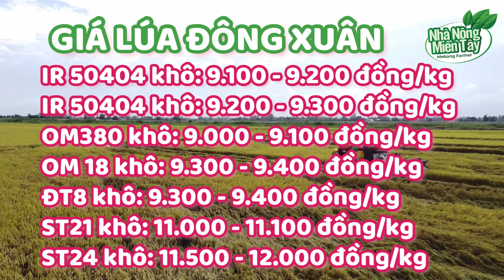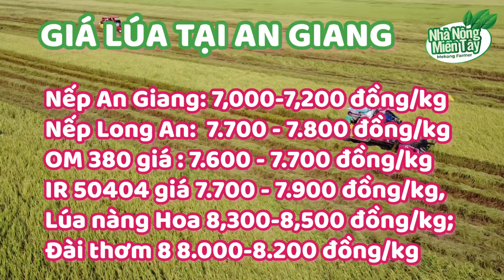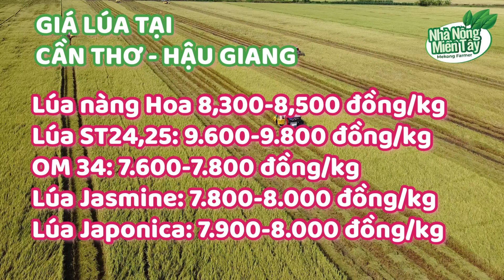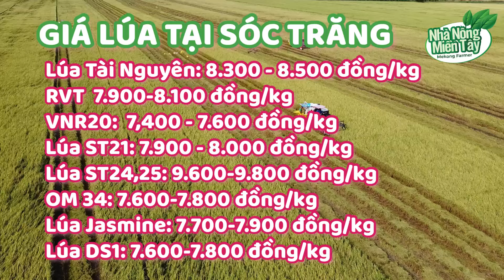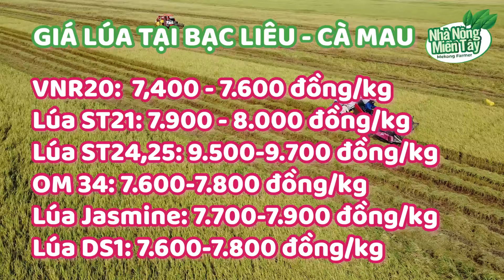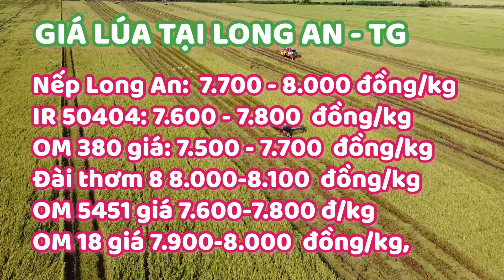Giá lúa gạo hôm nay ngày 7/4/2024: giá ít biến động